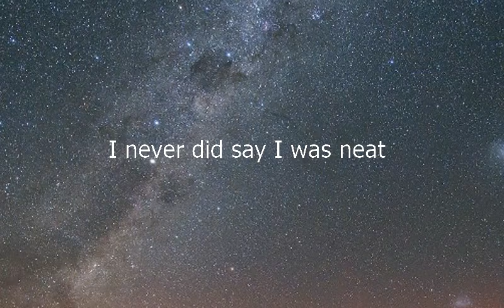Como se dice Yo Nunca He Dicho Que Soy Ordenado en Ingles